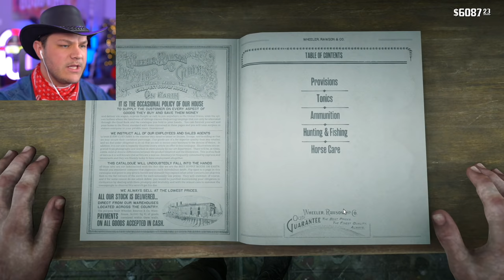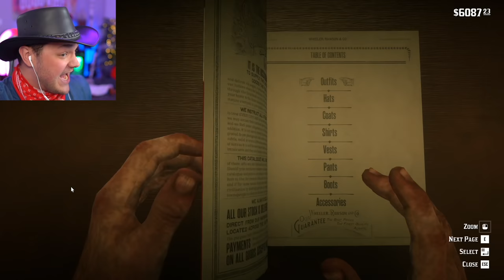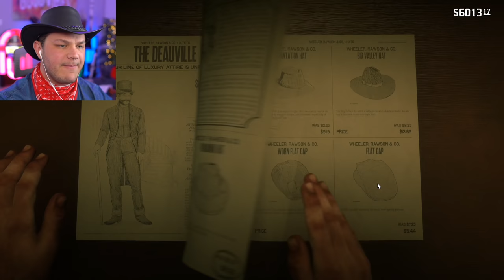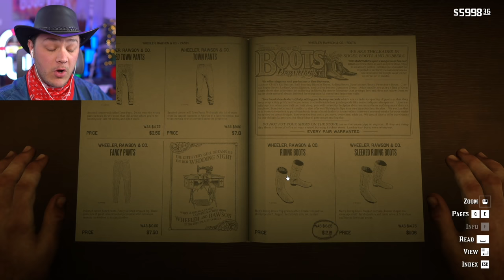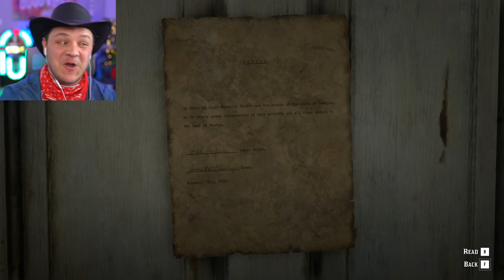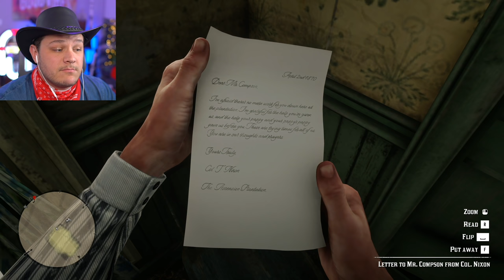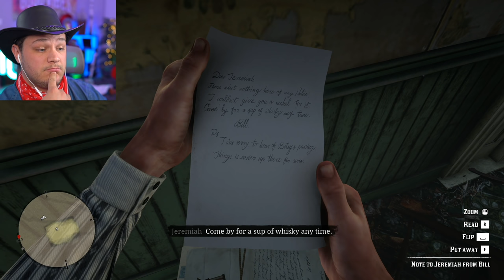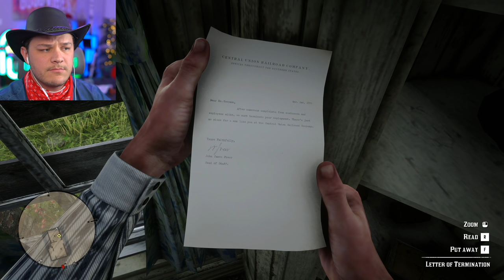ARTHUR SEES THE LIGHT - Red Dead Redemption 2 - Part 41